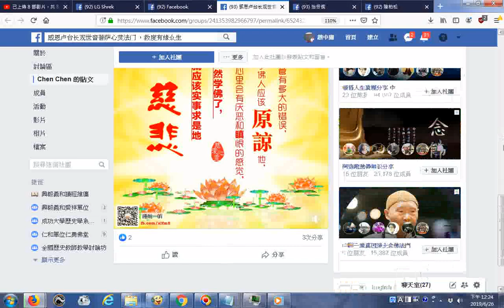20190626感恩卢台长观世音菩萨心灵法门 ，救度有缘众生